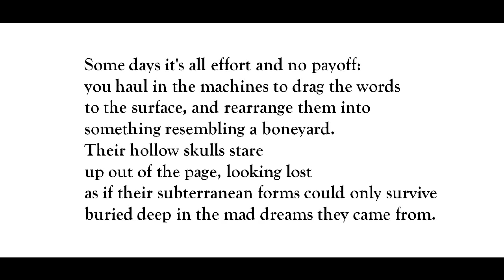"Excavation," by K.B. Imle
poem, by K.B. Imle, a poet living in Alaska. Images from wikimedia commons, grateful acknowledgement.  Music from "Virginia," by Kevin Cryderman, free mp3 download, lastfm.com, grateful acknowledgement.